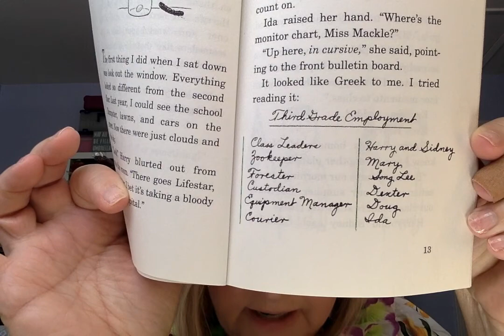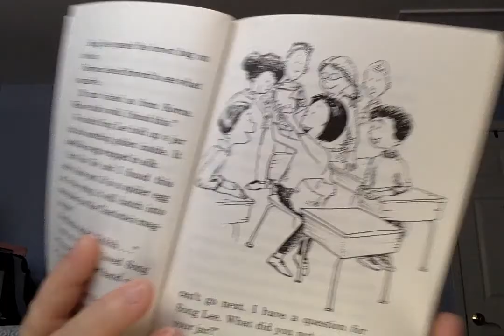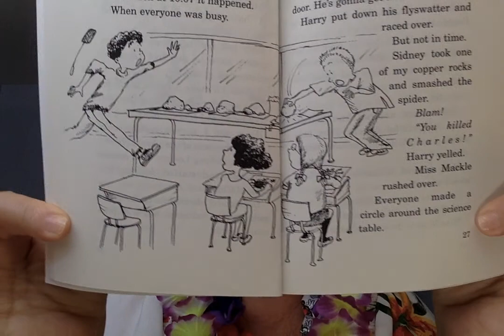Ch. 2 & 3 Horrible Harry